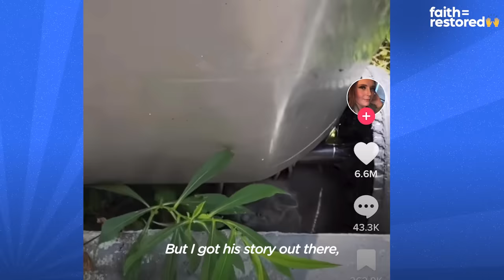Woman Finds Spicy Kitten Under Trash Can | The Dodo Faith = Restored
Woman finds a hissing kitten under trash can — wait to see what makes him meow for the first time 💛

Follow along with Cass' rescue work on TikTok and Instagram Keep up with Church on TikTok